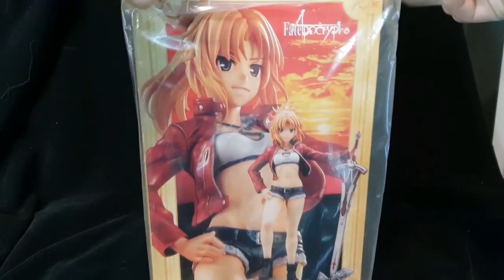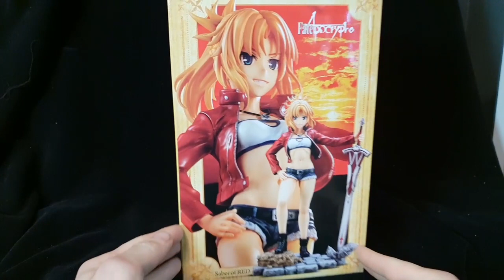Figurine Kotobukiya Mordred FATE Apocrypha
vente de Myth cloth
contact Yannick NGS
TONY TIGER FIGURE !!un passionné de figurines!! et de custom!! au service de votre passion.
CHAÎNE DE PRÉSENTATION DE MA COLLECTION DIVERS DE FIGURINE DE MANGA, ET MA Réplique K2000 officielle conforme a la vrai.